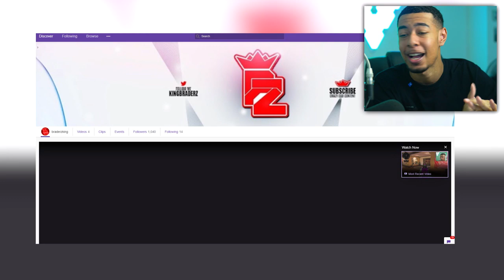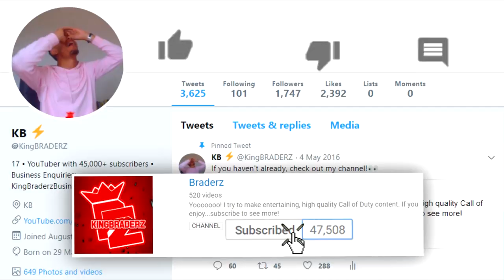the NEW DLC PEACEKEEPER MKII.. *FREE*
the Peacekeeper MKII!